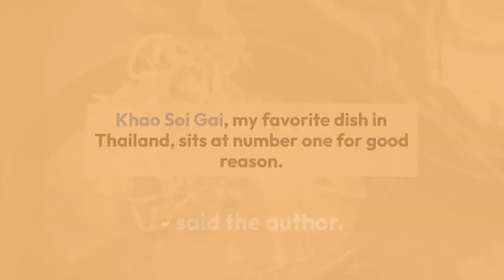Top 10 Thai, Must-Try Thai Foods A Culinary Journey Through Thailand ‼️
Join us on an unforgettable culinary journey through Thailand as we unveil the top 10 must-try Thai foods! From aromatic curries to fiery street eats, this video is your ultimate guide to exploring the diverse and delicious flavors of Thai cuisine."

"Embark on a tantalizing adventure through Thailand's vibrant food scene with our top 10 must-try Thai foods! Whether you're a fan of spicy tom yum soup or crave the sweetness of mango sticky rice, get ready to indulge in a symphony of flavors."

"Get ready to tantalize your taste buds with our countdown of the top 10 must-try Thai foods! From iconic dishes like pad Thai to lesser-known gems, this video is your passport to experiencing the authentic flavors of Thailand's culinary landscape."

"Join us as we take you on a culinary tour of Thailand's most beloved dishes in our top 10 must-try Thai foods video! From zesty papaya salad to creamy green curry, this video is your guide to indulging in the flavors of Thailand."

"Prepare to drool as we reveal the top 10 must-try Thai foods in our culinary journey through Thailand! From savory street eats to exquisite seafood dishes, this video will leave you craving more of Thailand's delectable cuisine."

"Indulge in the flavors of Thailand with our top 10 must-try Thai foods video! Whether you're a spice lover or have a sweet tooth, there's something for everyone in this tantalizing culinary journey through Thailand."

"Join us as we embark on a flavorful adventure through Thailand's culinary wonders with our top 10 must-try Thai foods video! From comforting noodle soups to tantalizing stir-fries, get ready to experience the essence of Thai cuisine."

"Discover the flavors of Thailand with our top 10 must-try Thai foods video! From iconic dishes to hidden gems, this culinary journey through Thailand will take your taste buds on a wild ride."

"Craving Thai cuisine? Look no further than our top 10 must-try Thai foods video! From classic favorites to innovative creations, this video is your guide to sampling the best of Thailand's culinary delights."

"Embark on a gastronomic adventure through Thailand with our top 10 must-try Thai foods video! From bold flavors to intricate spices, this video showcases the diversity and richness of Thailand's culinary heritage."

Recently uploaded
New to you
History
Trending